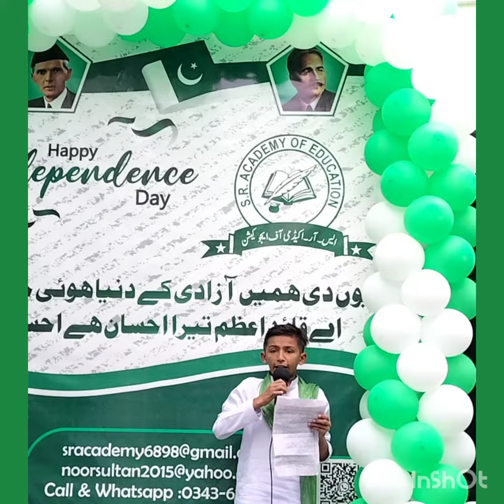Independence Day speech